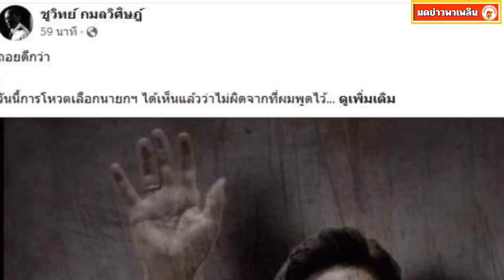ชูวิทย์ ลั่นโหวตครั้งที่2 ผลลัพธ์ก็เหมือนเดิม แนะก้าวไกลยอมถอย ม.112 ดีกว่า